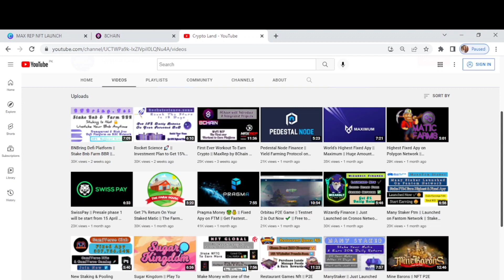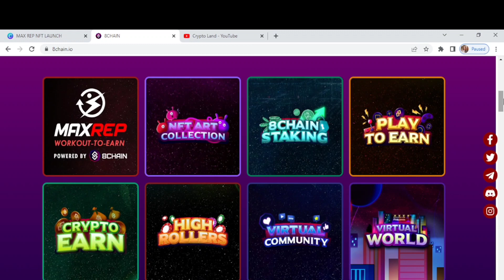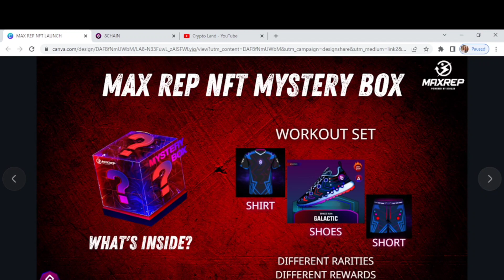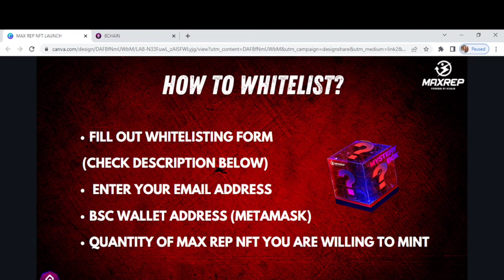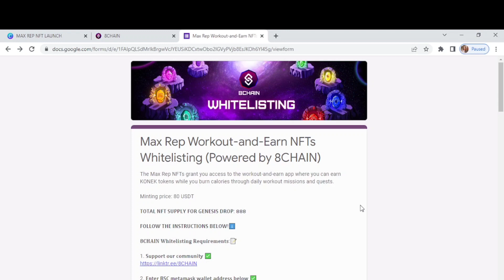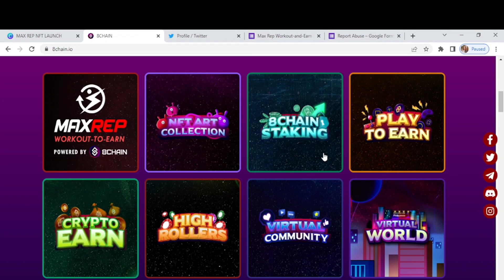8Chain Update || Max Rep Nft Minting Date Announced 31 May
8CHAIN is a future-proof token that aims to create an integrated ecosystem within the crypto space. In the course of 8 years, 8CHAIN plans to launch 8 integrated projects.

Aixho#5034

On this channel, "Crypto Land" we never give financial advice. I am not a financial advisor and I always suggest to do your own research before investing in anything. Crypto Land is a channel fully focused on giving information and my own personal predictions of Cryptocurrencies. Thank you